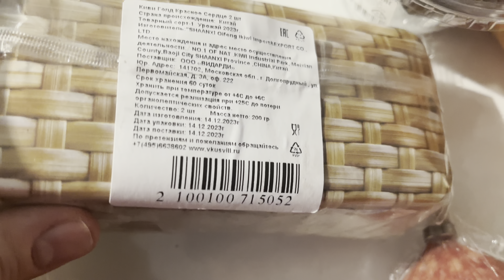ЖИЗНЬ В КАЗАНИ\ПРАЗДНИЧНЫЙ СТОЛ НА ДЕНЬ РОЖДЕНИЕ🎂/ПРАЗДНИЧНОЕ МЕНЮ🥂/РОМАНТИЧЕСКИЙ УЖИН🍷